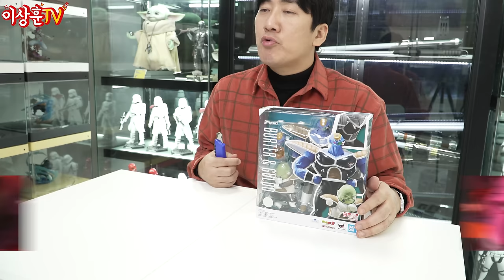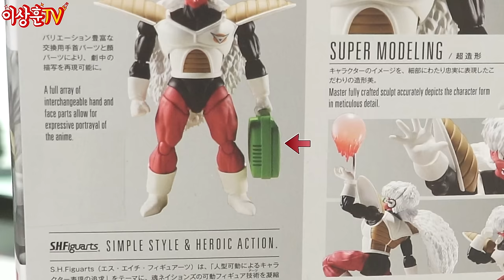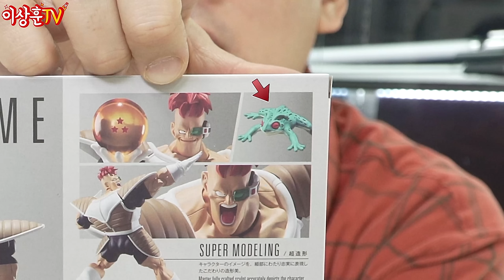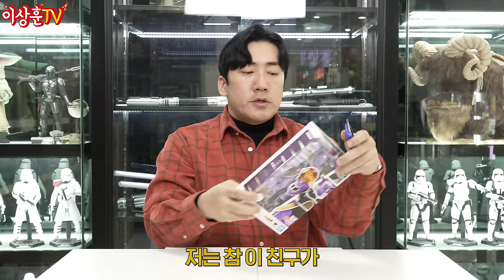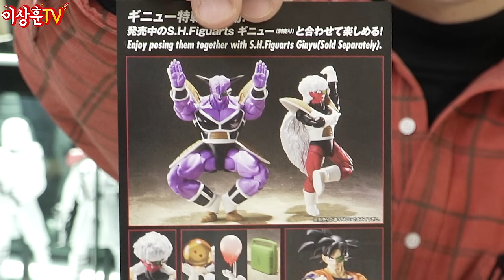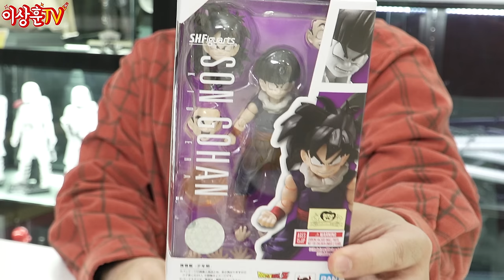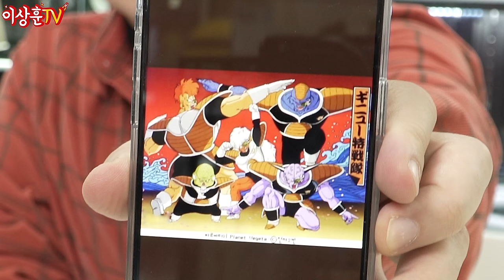드래곤볼#5 한 놈 빼고 다 한정판?! 비싸도 못참지!!! 미친 존재감! 기뉴특전대! [반다이]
반다이 shf 최고 인기 피규어!!
기뉴 특전대 5인방입니다!!